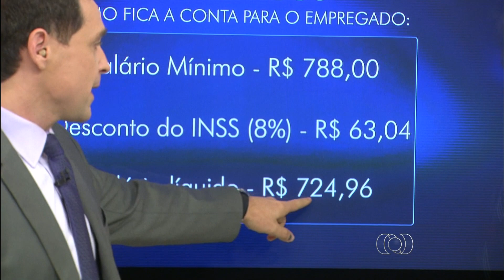Celular toca ao vivo durante entrevista no Jornal Anhanguera